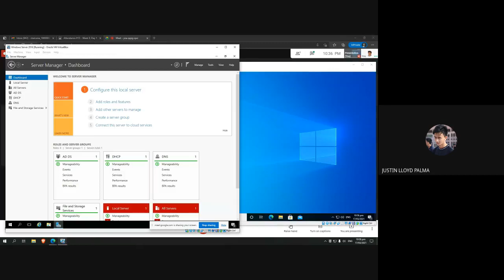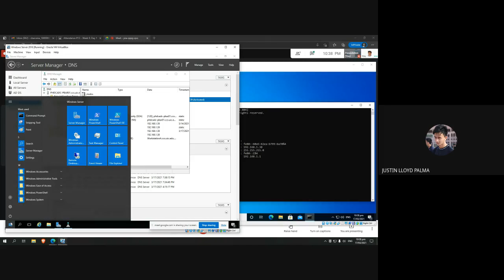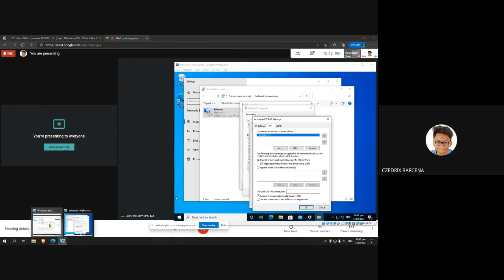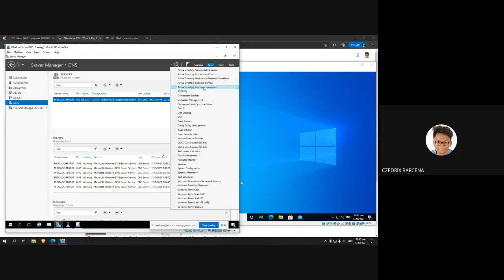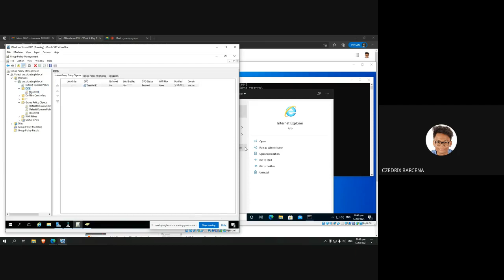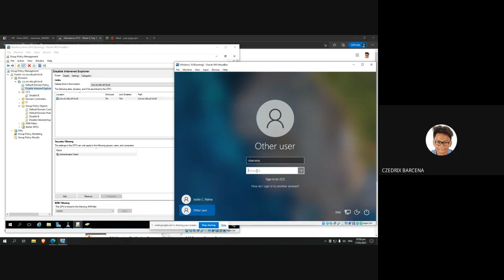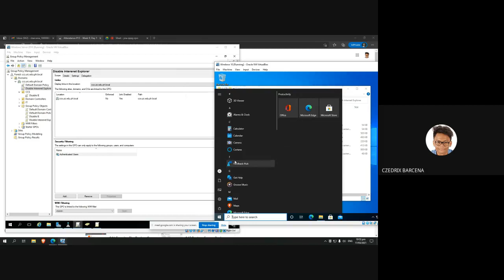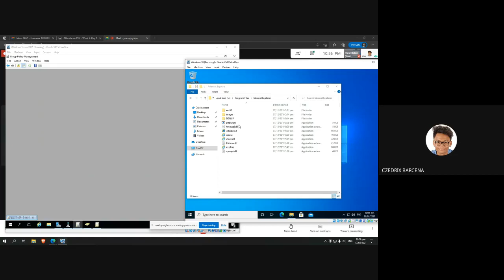DNS and GPO